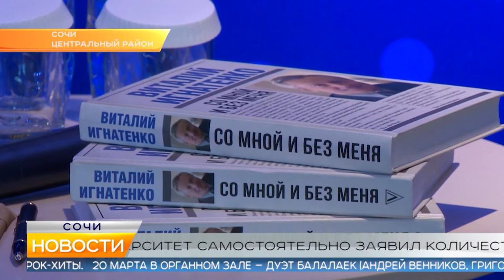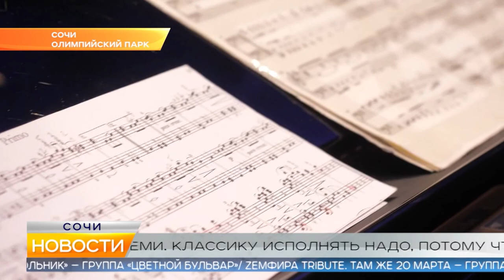Новости Сочи (Эфкате РЕН REN TV) Выпуск от 03.03.2020